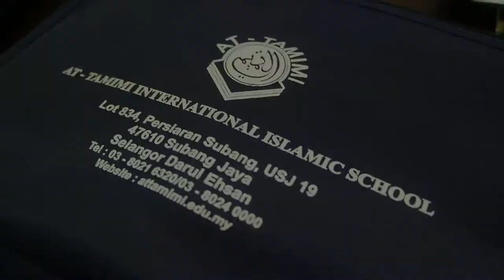Visit by SMPIT AlMughni, Jakarta